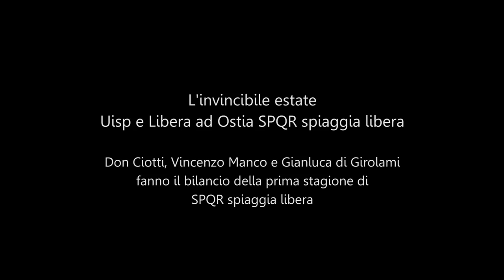L'invincibile estate, Uisp e Libera a Ostia SPQR spiaggia libera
Don Ciotti, Vincenzo Manco e Gianluca di Girolami
fanno il bilancio della prima stagione di
SPQR spiaggia libera